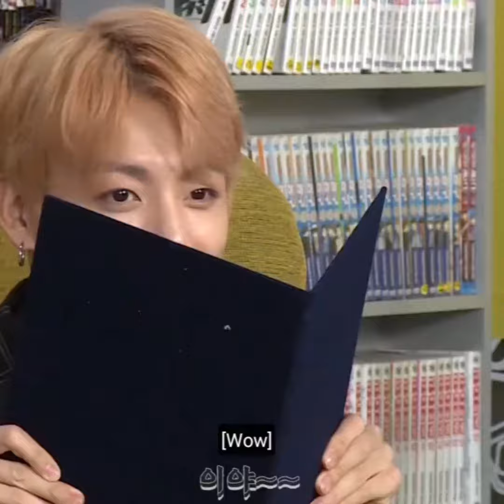suga suddenly gets talkative that the staff got fooled